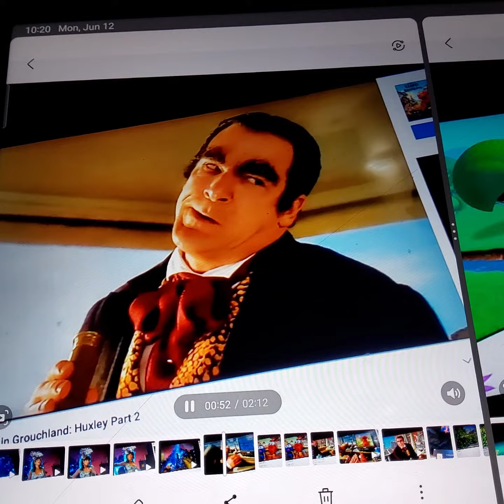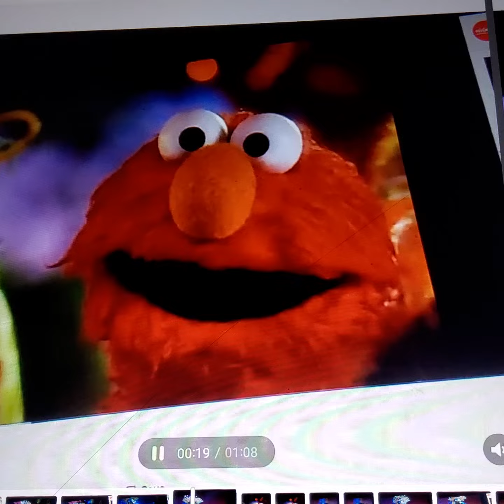September 18, 2023